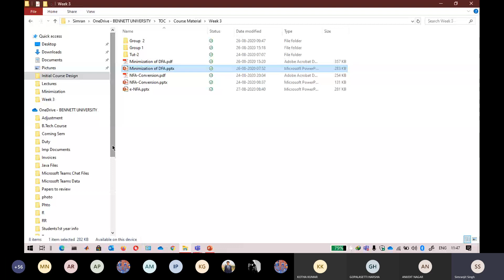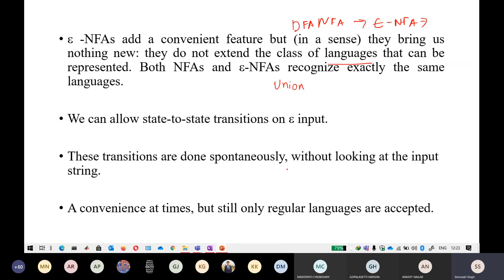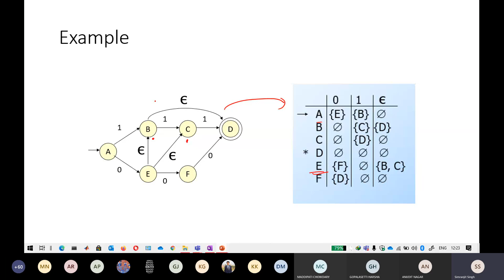Minimization + ε-NFA (epsilon)--Group-1 [27/08/2020--11:40]